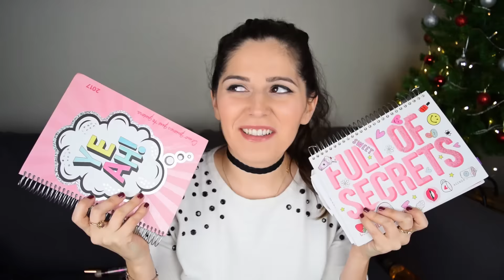MIS FAVORITOS DEL 2016! Steph T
No puedo creer que ya estamos en el 2017. El 2016 se paso muy rapido y estas son las cosas que mas me gustaron o que mas use este ultimo ano. Espero que les guste.

Cosas que mencione:
. Agenda 2017 Como Quieres Que Te Quiera
. Corrector Instant Age Rewind de Maybelline (Light Pale)
. Base Instant Age Rewind de Maybelline (Nude)
. Pestañas postizas de Ardell en Wispies Black
. Labial de Maybelline (215 Totally Toffe)
. Mascara de Pestañas Voluminous Carbon Black de L'Oreal
. Series: House of Cards, Stranger Things, Pretty Little Liars, The Crown.
. Frappuccino de Dulce de Leche
. Bata de Primark